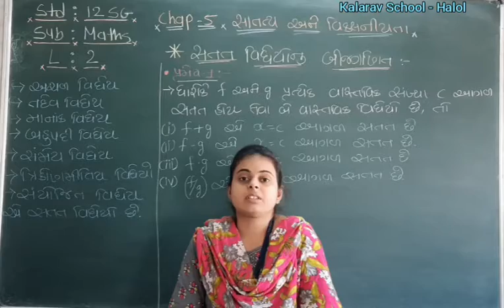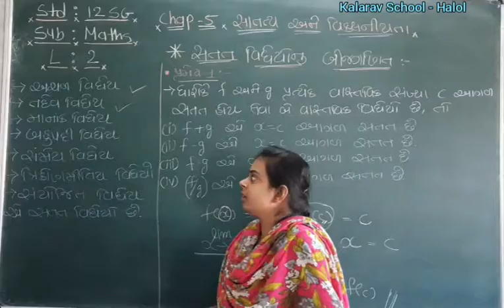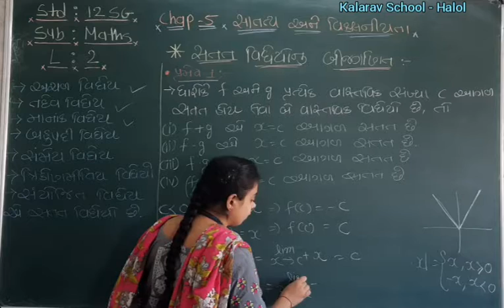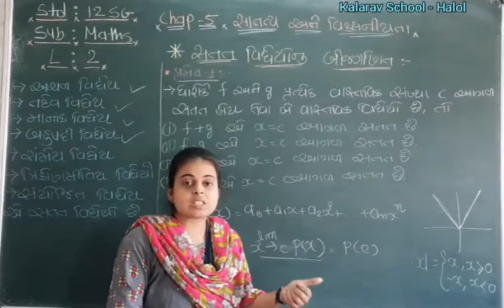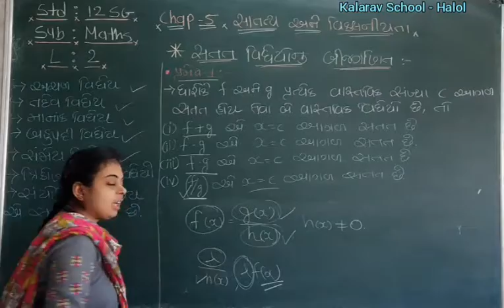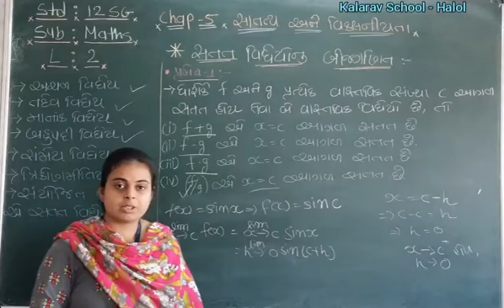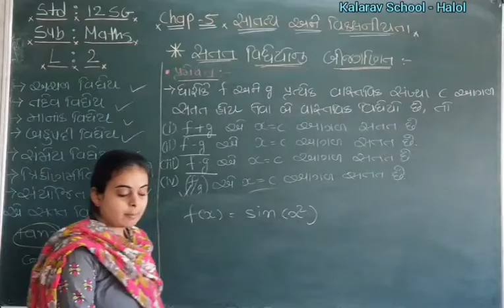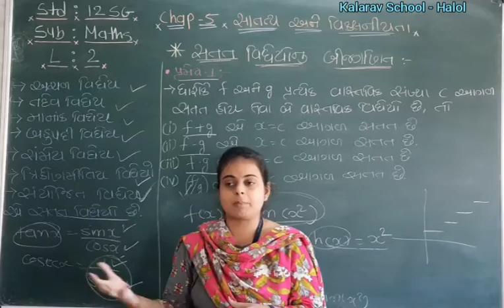12th Sci GM Maths C5L2 Satat Vidheyo nu Bijganit